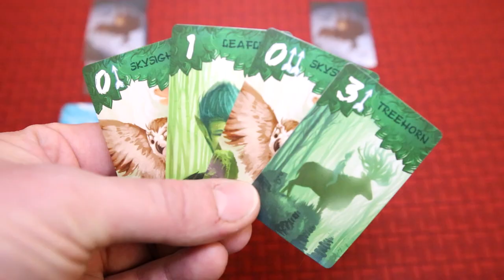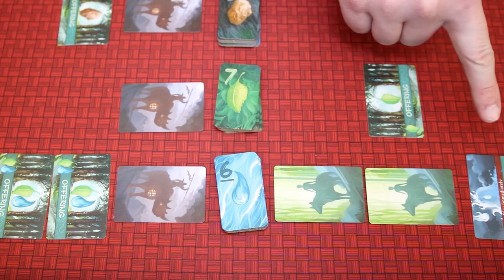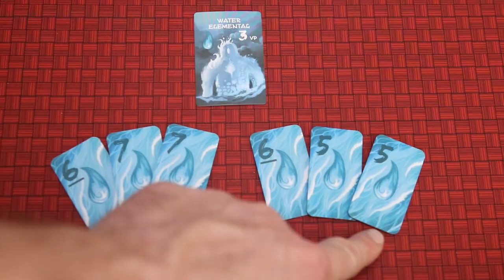Haven - In Focus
Take a look at Haven from designer Alf Seegert and published by Red Raven Games. This episode is presented by Mike Murphy & the BoardGameGeek Store.

Support the creation of these videos by buying Haven